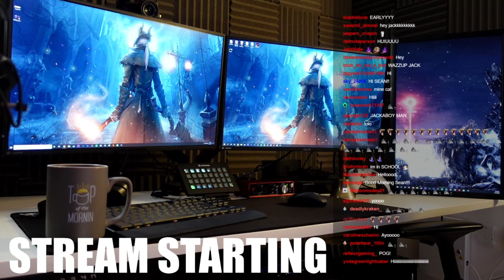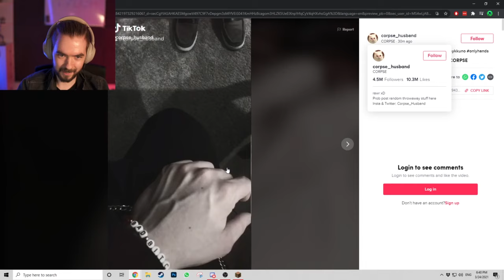jacksepticeye plays minecraft /w girlfriend | March 25,2021